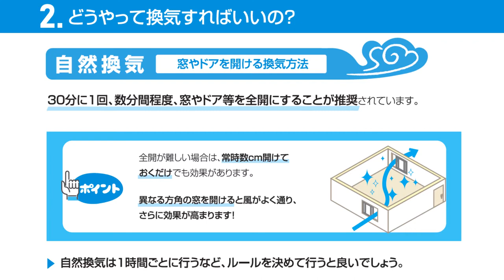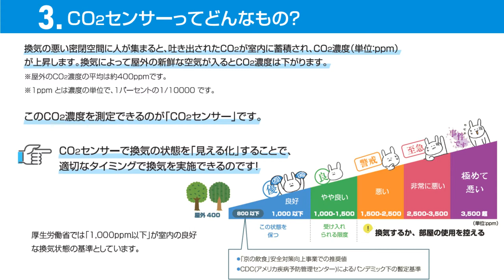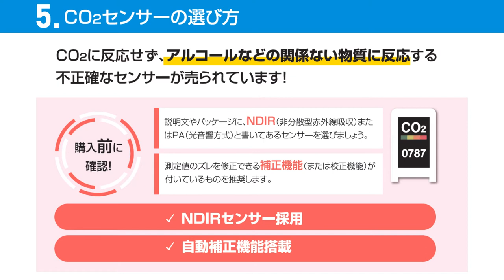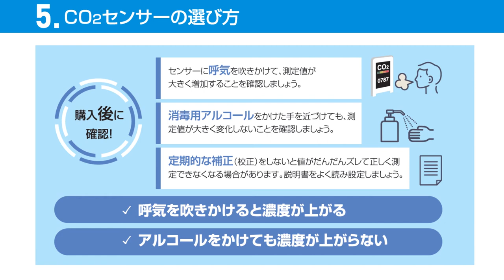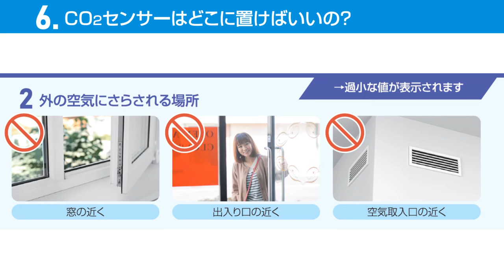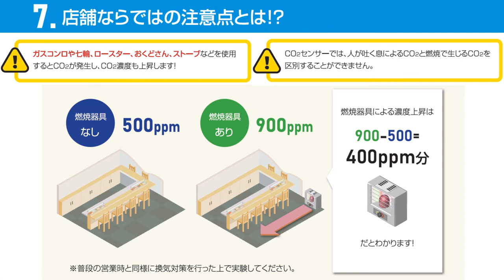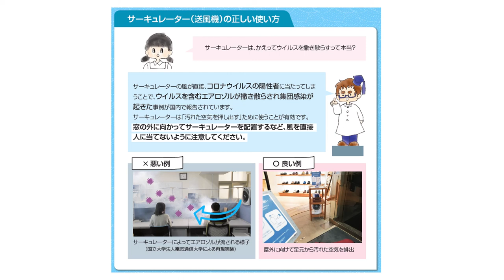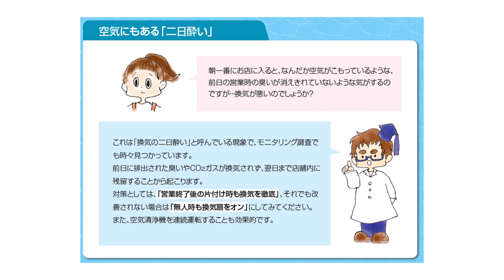【詳細版】「実践！換気対策ガイドブック」の説明動画について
令和3年度、飲食店等の府内約3,000店舗の協力を得て、CO2センサーによりCO2濃度を測定するモニタリング調査と、協力店への巡回調査を行う「京の飲食」安全対策向上事業を実施しました。
この事業を通じて、飲食店だけでなく、事業所やご家庭でも活用できる換気対策ガイドブックを発行しましたので、紹介します。

概要版はこちら！